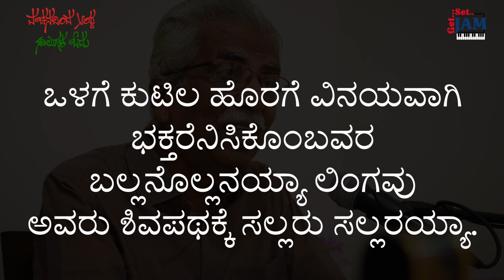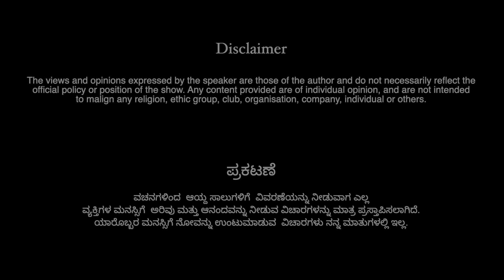Episode- 104 | ವಚನದಿಂದ ಆಯ್ದ ಸಾಲುಗಳ ಓದು